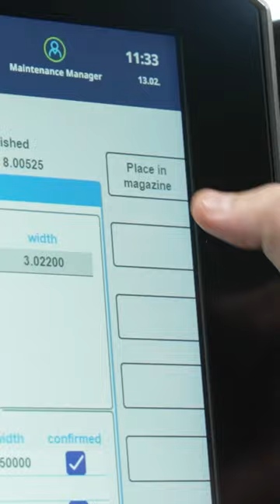Automatically Changing Grinding Wheels 🤯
Machinist Automatically Changes Grinding Wheels using the BLOHM PROFIMAT XT with tool changer by United Grinding